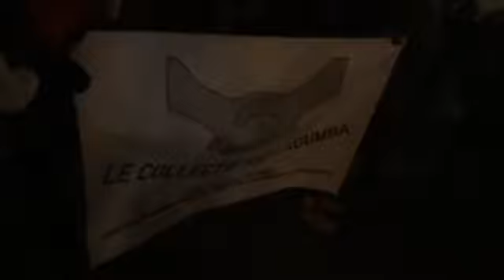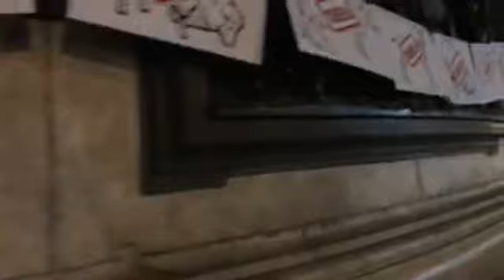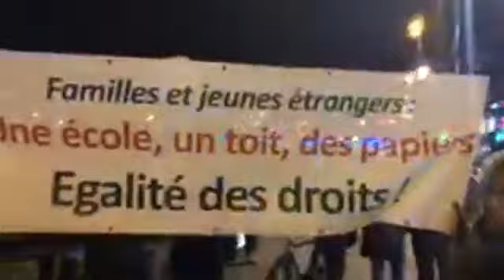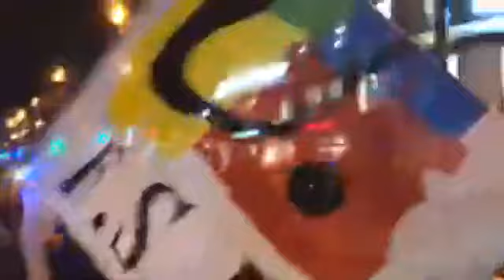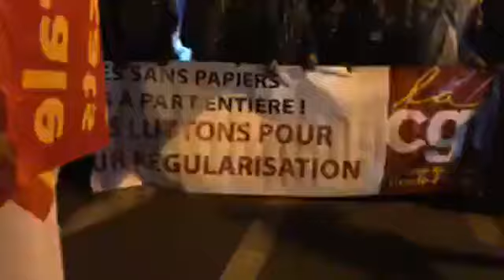باريس : 18 ديسمبر ذكرى اليوم العالمي للمهاجرين...وقفة داعمة للحراقة